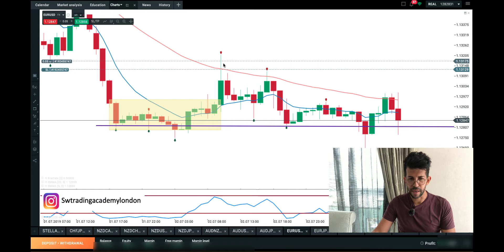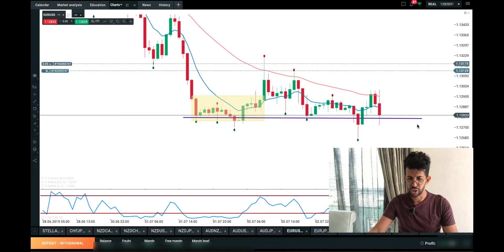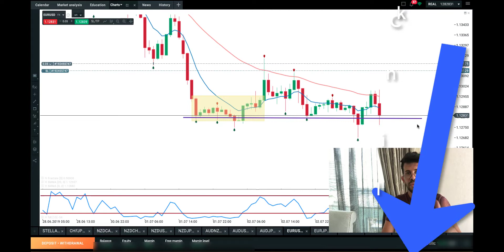Trading Live - Mais um Target Hoje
Hello trader, hoje é dia de Trading ao Vivo! Vamos mostrar o mercando atingindo mais um target baseando-se em minha análise técnica.
O EUR conseguiu romper o nível de resistência no período de 1 dia, mesmo não tendo demonstrado forças para uma continuação da tendência de alta. Sendo assim, procurei fazer um rápido trading aproveitando a oportunidade oferecida pelo mercado em um retesting ao nível de suporte. Vamos lá!!!

PROGRAMA DO CURSO

SW Trading Academy London (SWTAL) é um curso online baseado em Londres que tem ajudado estudantes de todo o mundo que queiram se tornar especialistas em negociação FOREX.

A equipe da SWTAL é formada por traders profissionais com diferentes experiências e origens de negociação, trabalhando em conjunto com o objetivo de oferecer uma abordagem estratégica aos alunos por meio de vídeos gravados e webinars. Will Santos, fundador e CEO da SWTAL, foi um mentor comercial na sociedade de negociação da Universidade de West London e, ao longo dos anos, Will desenvolveu uma estratégia comercial bem sucedida, que envolve a aplicação de uma análise técnica combinada com um conhecimento profundo. e praticando o sistema Ichimoku - uma técnica japonesa usada por comerciantes lucrativos em todo o mundo.

Sua estratégia de curso foi cuidadosamente desenvolvida tanto para o novato quanto para o profissional que deseja aumentar seus retornos de investimento. SW Trading Academy London irá fornecer-lhe a base de conhecimento que você precisa, para ver o mercado com uma perspectiva melhor.

Estamos ansiosos para ter você a bordo e se tornar um dos membros da nossa família, visando um futuro brilhante e próspero pela frente.

E aí gostou desse vídeo? Então assine nosso canal e compartilhe comigo qual sua opinião sobre o assunto abordado nos comentários abaixo.

Grande abraço,
Will Santos